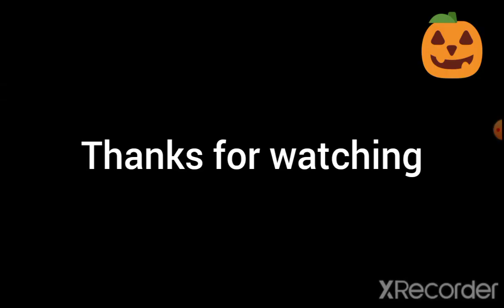If i lose, i have to die with rank 23 Tara